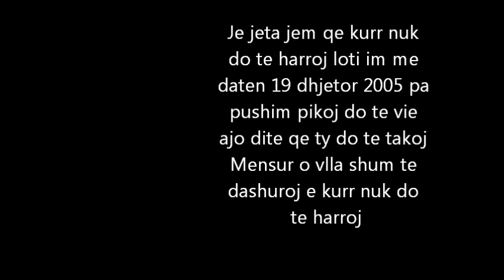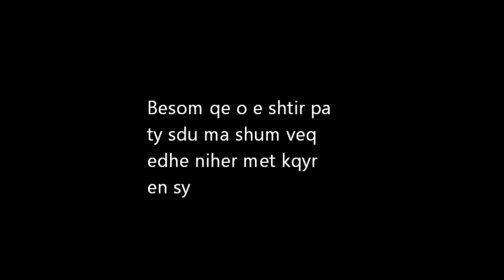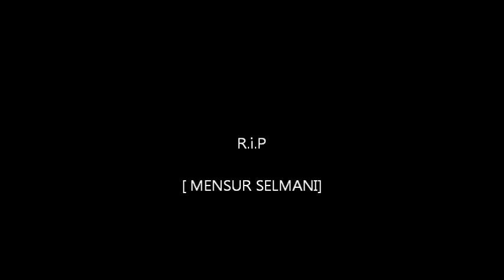Naixx R I P Mensur Selmani mp3